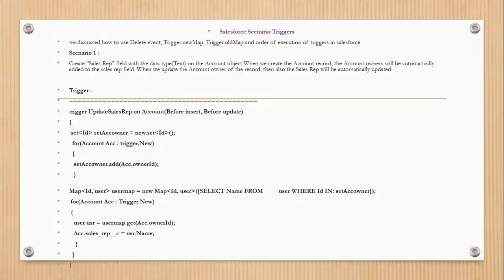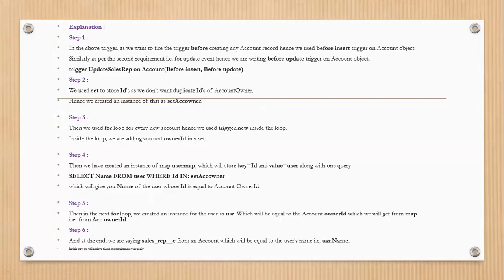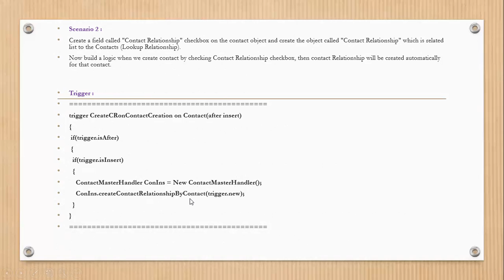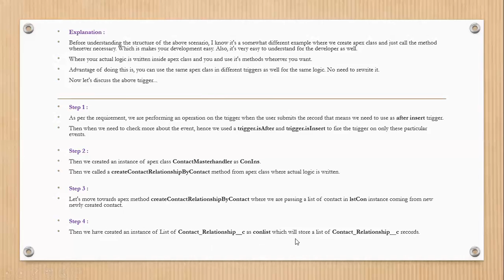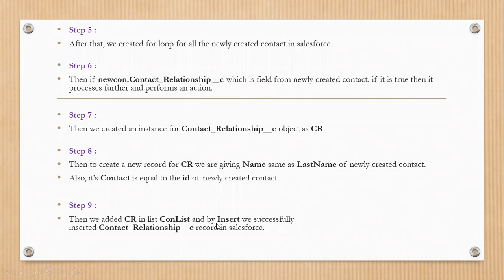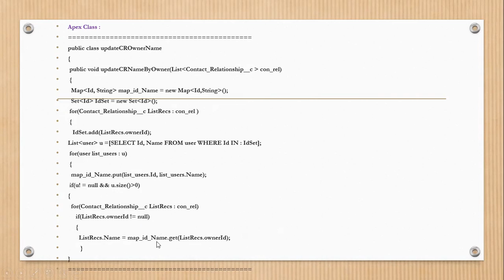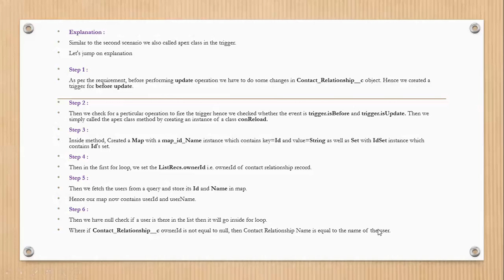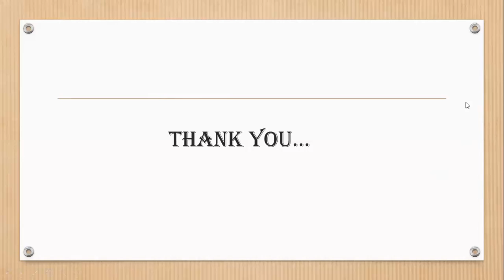Apex Triggers Scenario Based Interview Questions in Salesforce | Examples of Triggers 2023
Apex triggers  scenarios for interview question enable you to perform custom actions before or after events to records in Salesforce, such as insertions, we will consider different trigger scenarios in salesforce and then break every trigger to understand the requirement.